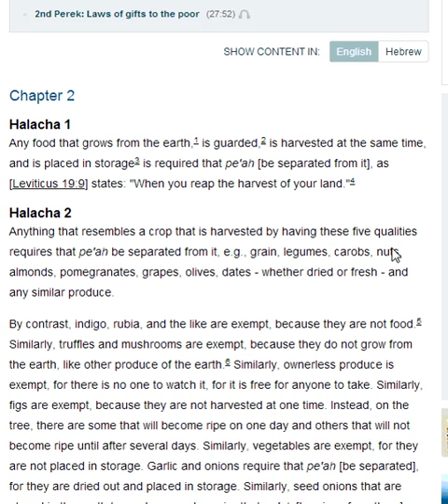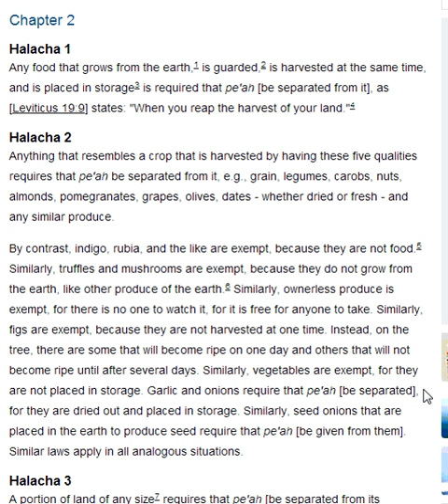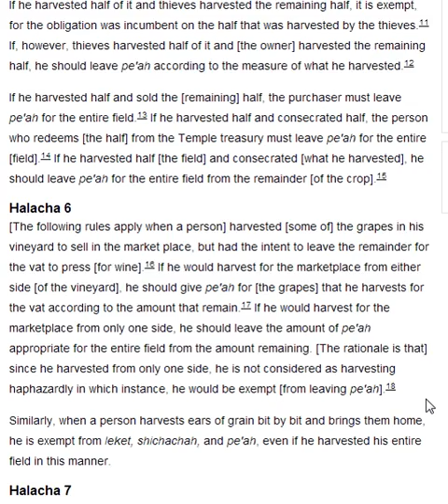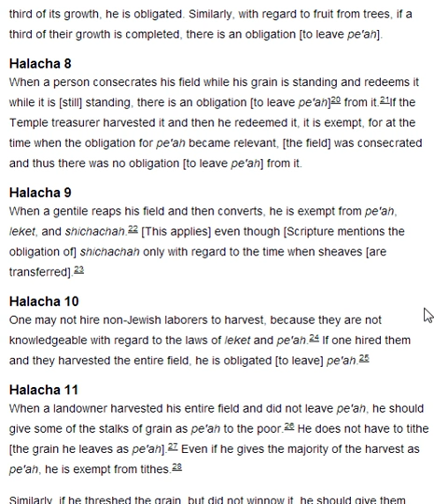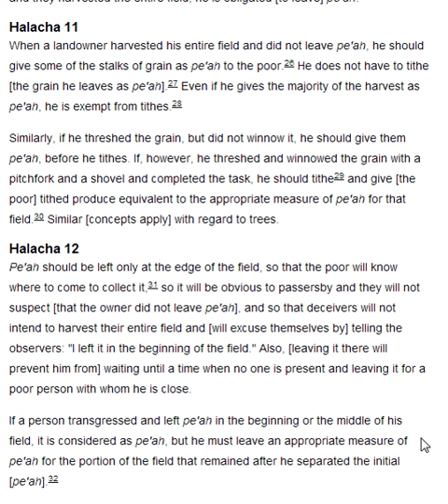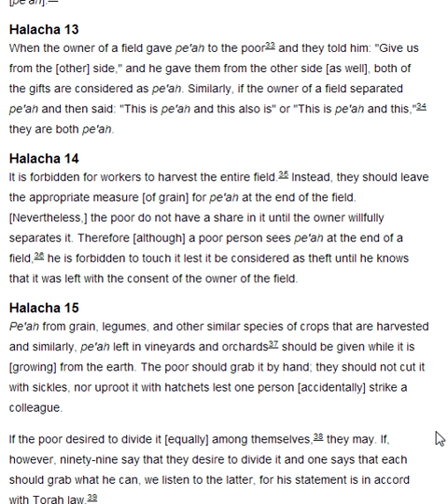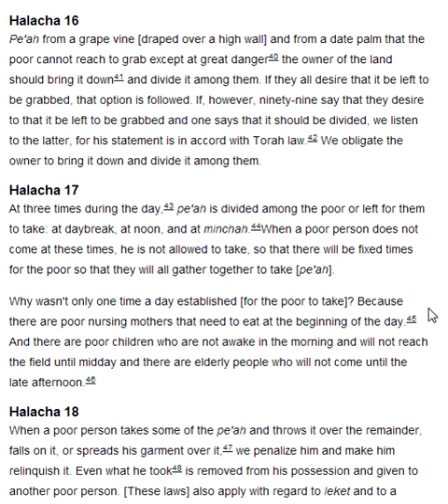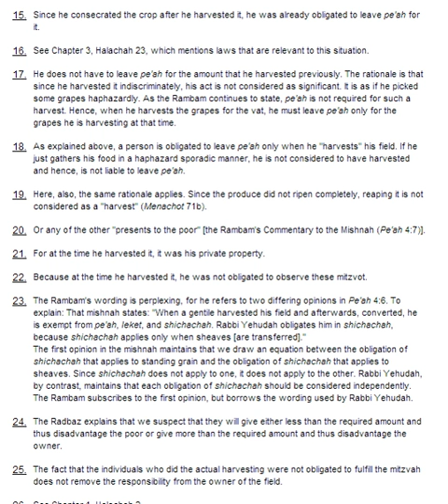Rambam - Matnot Aniyiim Chapter 2 - Mishne Torah - 1 Chapter a Day